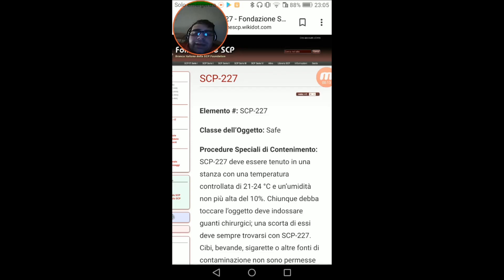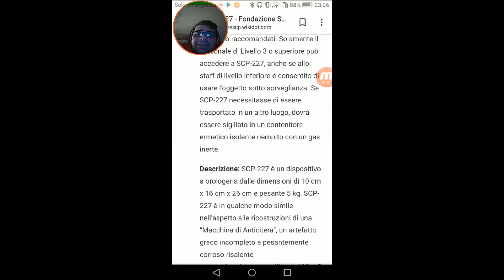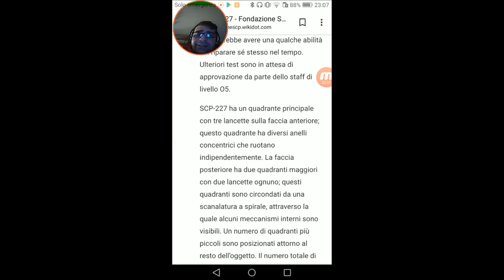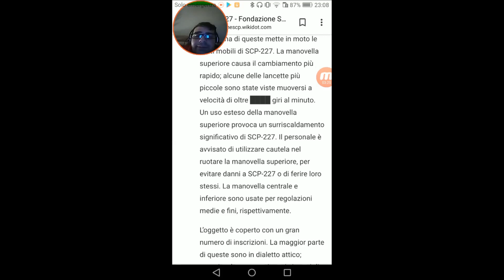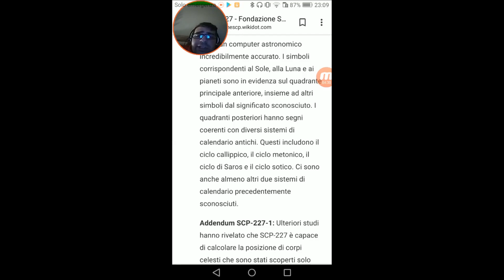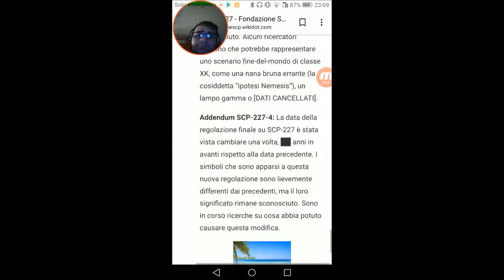#223 Miti e Misteri Scp - SCP-227 Il Meccanismo Completo di Antikitera